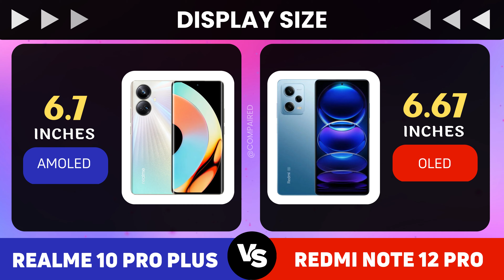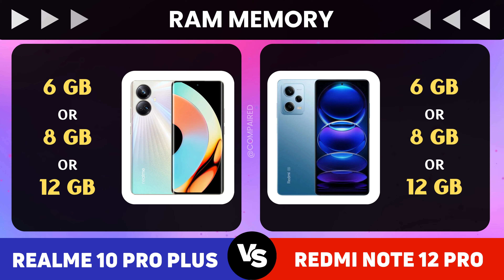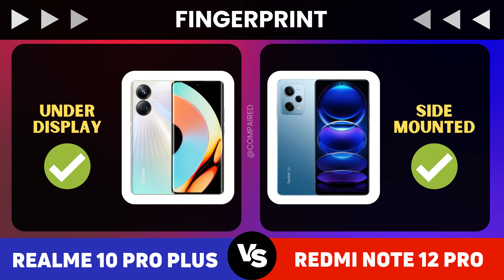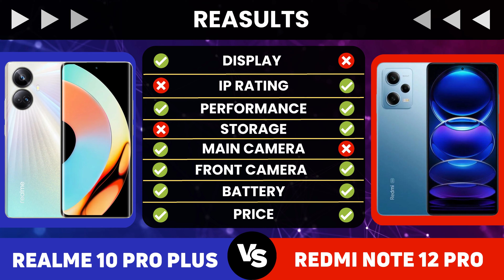Realme 10 Pro Plus Vs Redmi Note 12 Pro: A Head-to-Head Comparison ( With US & Indian Price )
In this video, we will be doing a head-to-head comparison between the Realme 10 Pro Plus Vs Redmi Note 12 Pro. We will be taking a look at the design, display, camera, performance, battery life, and overall features of both smartphones. We will also be comparing the US and Indian prices of both devices, so you can see which one offers the best value for money. By the end of this video, you will have a clear understanding of the differences between the Realme 10 Pro Plus Vs Redmi Note 12 Pro and which one is the best choice for you. Whether you're in the US or India, you'll have all the information you need to make an informed decision.

✅Timestamps :
0:00  Start
0:05  Display Comparison
0:58  Platform Comparison
1:26  Storage Comparison
1:45  Camera Comparison
2:08  Battery Comparison
2:27  Connectivity Comparison
2:54  Sound Comparison
3:05  Price Comparison
3:19  Reasults
3:27  Outro